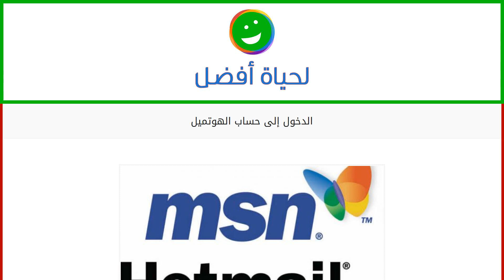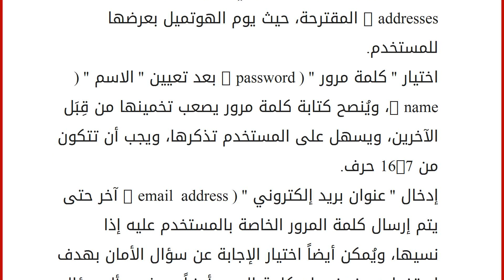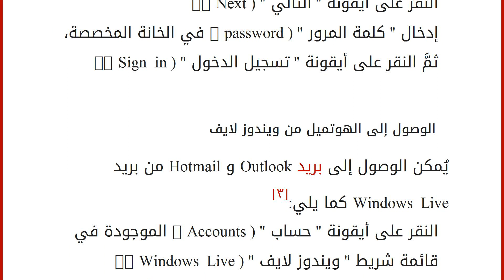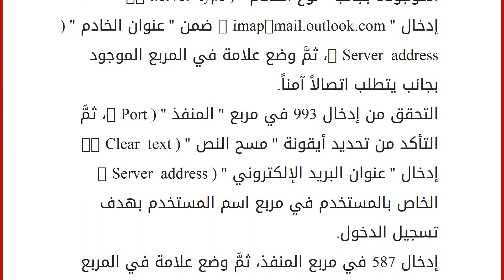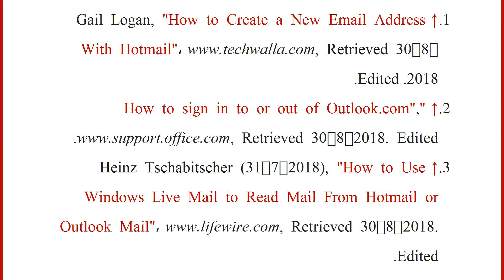الدخول إلى حساب الهوتميل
إقراألمقال كاملا :
محتويات
١ إنشاء إيميل هوتميل
٢ تسجيل الدخول إلى حساب الهوتميل
٣ الوصول إلى الهوتميل من ويندوز لايف
٤ المراجع إنشاء إيميل هوتميل
تتطلب عملية إنشاء إيميل هوتميل إتباع الخطوات التالية:[١]
الانتقال إلى موقع الهوتميل من خلال الرابط التالي ، ثمَّ النقر على أيقونة " تسجيل " ( sign up ) بهدف الانتقال إلى صفحة التسجيل.
إدخال " معرف بريد إلكتروني " ( email ID ) جديد أو " اسم مستخدم " ( login name )، ولكن قد يكون " اسم المستخدم " ( login name ) الذي تمَّ اختياره متاحاً، ففي هذه الحالة يجب البحث عن اسم مستخدم جديد من " قائمة عناوين البريد الإلكتروني " ( list of email addresses ) المقترحة، حيث يوم الهوتميل بعرضها للمستخدم.
اختيار " كلمة مرور " ( password ) بعد تعيين " الاسم " ( name )، ويُنصح كتابة كلمة مرور يصعب تخمينها من قِبَل الآخرين، ويسهل على المستخدم تذكرها، ويجب أن تتكون من 7-16